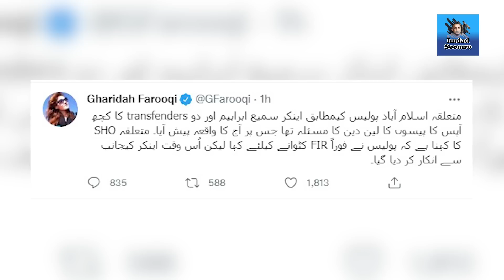Fawad Chaudhary Imran Khan ko samjhanay main kamyab hngay ? PMLN kay Ministers nay Resign kyun kia ?